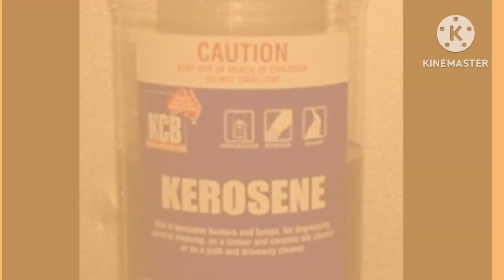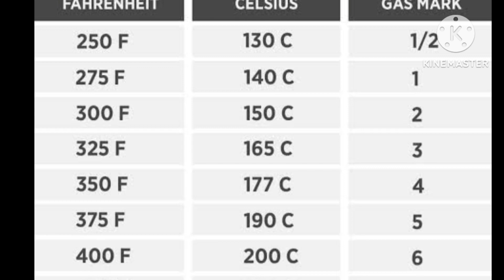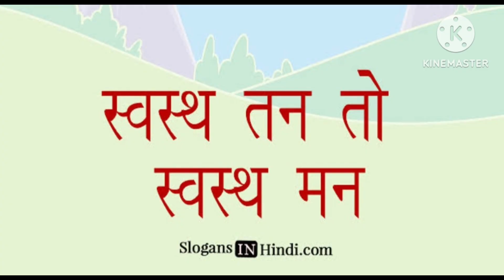refined oil ! refined oil kaise banta hai ! refined oil ke nuksan!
Hi :-
I Am Rahul Kumar Thanks to watching my vedio

  € My  Channel Name - (Hamari Ayurvedic Chiktsha)

Your Quires :-
Scan @ 08 FEB 2023 10:26 AM
10:05 A
a
C
Q
C
refiend oil side effect
I#1
refined oil side effects
refined oil side effects in
tamil
Ye Al 81%
refined oil side effects telugu K
hindi
soyabean refined oil side
effects
Sunflower refined oil side
effects
refined cooking oil side
effects
refined oil ke side effects
You're incognito
q w
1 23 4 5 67
7 8 9 0
W
t yu i
s d f a h
g hj k |
X
Z X C V b n m
English(India)
Done

Scan @ 08 FEB 2023 10:25 AM
10:05
T
C
a
1
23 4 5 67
78 9 0
W
t
Sdf
f g
hj k |
X
English(India)
Done

Scan @ 08 FEB 2023 10:24 AM
10:06
T
refiend oil se
refined oil se besan ke laddu
I#1
kaise banaye
refined oil se suji ka halwa
refined oil se besan ki barfi
refined oil se milk kaise
banaye
Q refined oil se aate ka halwa
refined oil se besan ka halwa
kaise banaen
refined oil se cream kaise
banaye
Laiaa
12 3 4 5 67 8
W
Sd
You're incognito
Z X
t
f g
C V
hj k |
b n m
English(India)
X
Done

Scan @ 08 FEB 2023 10:23 AM
10:07 E
C
refiend oil se n
I#1
refined oil se nuksan
refined oil se pani kaise
nikale
refined oil khane se kya
nuksan hota hai
123
You're incognito
Sd
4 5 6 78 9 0
f
Z X C
t y U
gh j k
Vb n m
X
English(India)
Done

10:09
C
Q
refiend
refined oil kaise banta hai
refined oil
I#1
refined tel
Q refined flour
refined kaise banta hai
refined oil price today
refined oil business
refined sugar
q w
W
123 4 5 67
7 8 9 0
Sd
You're incognito
Z X
t y U
f g
hj k |
C V b n m
X
English(India)
Done

11:48
123
Sd
You're incognito
4 5 67
Z X
t y
f g
C V
78 9 0
u i
hj k |
English(India)
X
b n m
Done

11:47 E
T
Q banashree mobile
refined ki kheti
Q refined oil business
sarson ka tel kaise banta hai K
palm oil kaise banta hai
hair oil kaise banta hai
dalda kaise banta hai
1 2 3
refined oil manufacturing
process
g w
W
2 4 Al 75%
D
You're incognito
4 5 67
78 9 0
Sdf
f g hj k |
X
t y u i o p
English(India)
Done

11:46 M8A
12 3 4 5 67
7 8 9 0
You're incognito
W
t y u i
Sdf
Z X C V b
X
English(India)
n
E
Done

10:09
C
Q
refiend
refined oil
I#1
refined tel
Q refined flour
refined oil business
refined sugar
q w
W
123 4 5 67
7 8 9 0
Sd
You're incognito
Z X
t y U
f g
hj k |
X
English(India)
Done